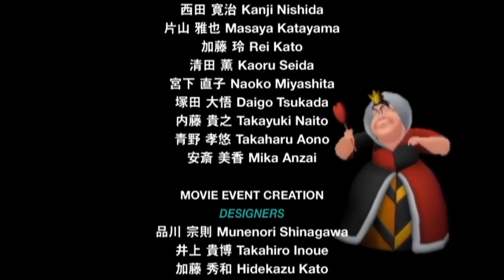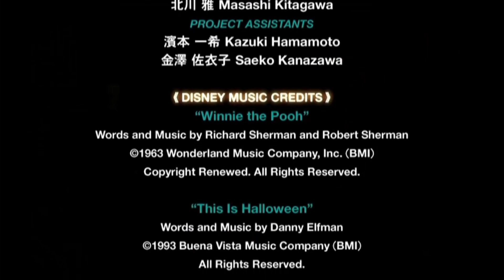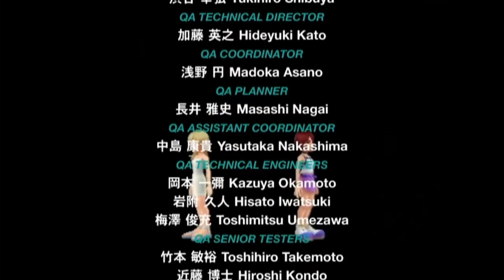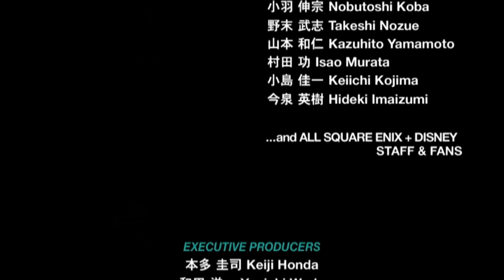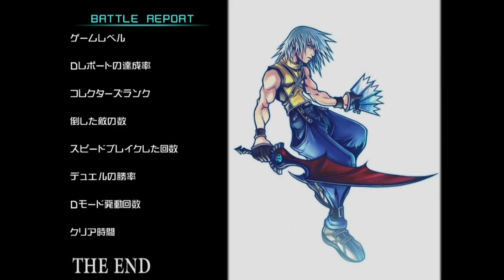#4【キングダムハーツチェインオブメモリーズ】リク編 忘却の城 ※ネタバレ注意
クリア